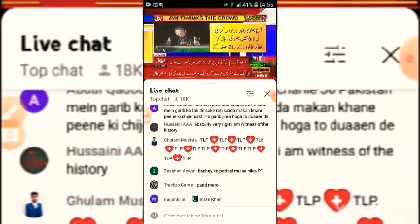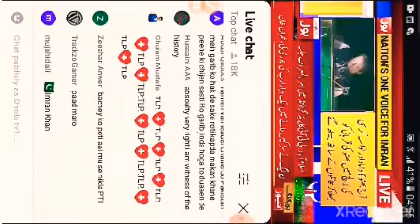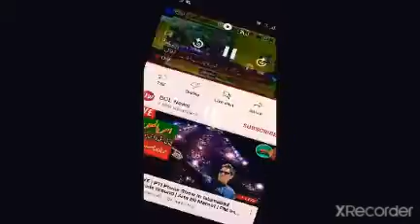Wazir Azam Pakistan janabe Imran Khan ka live Kitab